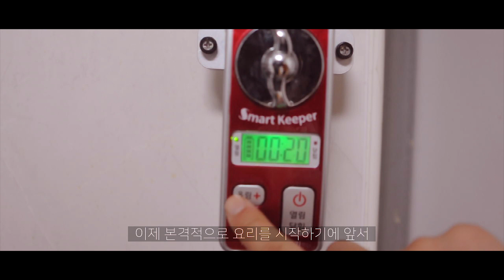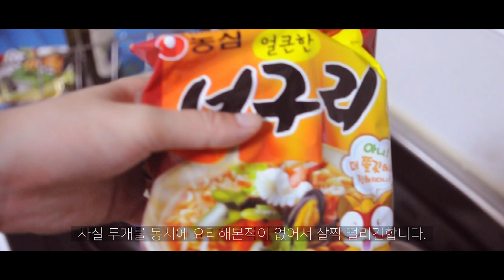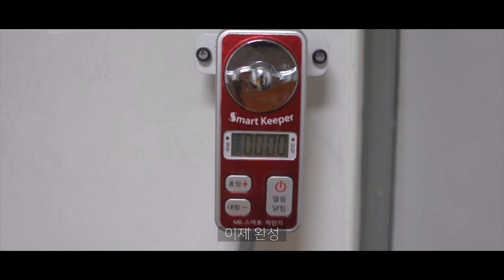[게이커플] 영화 기생충의 한우 짜파구리 남자친구 만들어주는 브이로그 (휴게이소, 디아, 디너구리, 디디커플,VLOG)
게이커플 VLOG
영화 기생충에서 나왔던 한우 짜파구리를 만들어보았습니다.
짜파구리를 영화에서 ramen+udong 을 결합한
ramdon 이라고 표현하여 그대로 표기하였습니다.